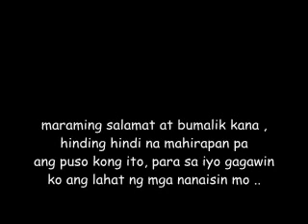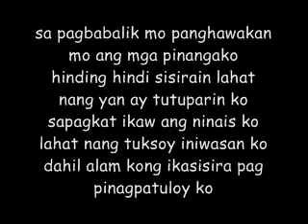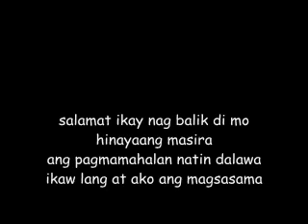Salamat at nagbalik - Spoiled wun Ft.Critical Uno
Maraming salamat sa muli mong pagbabalik yaan mo di ko na sisisrain ung tiwala! mahal na mahal po kita!